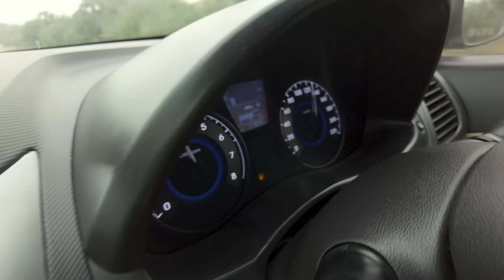Train Main Bag Ki Adla Badli || Vlog #33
About Me:-
I am Model and Aspiring Actor.
Mr.India 2018
Mr.Model International 2019.
I Will be Posting My Daily Life Vlogs ,Some behind the scenes from shooting,travelling,Fitness Related and Many more.